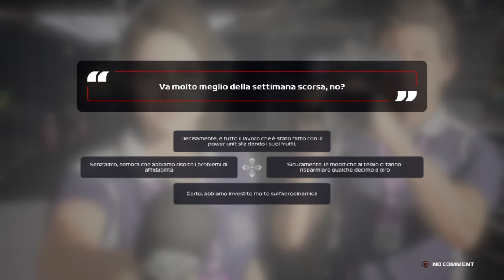Bis a Singapore (#13) - F1 2020 GP Singapore